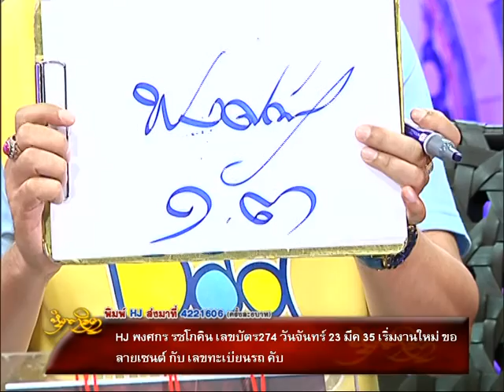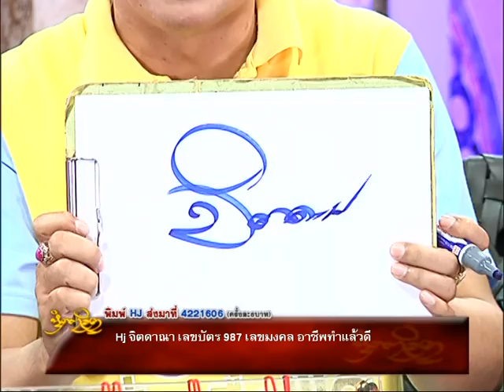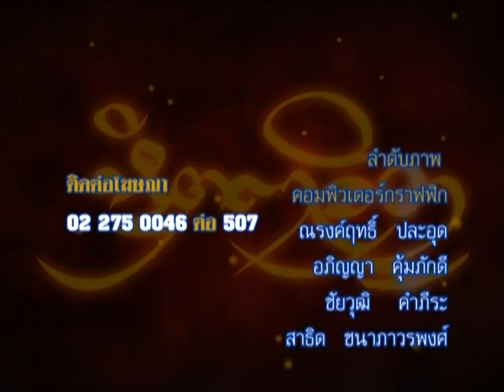รายการหัตถจิต | 26/11/58 | EP 4/4